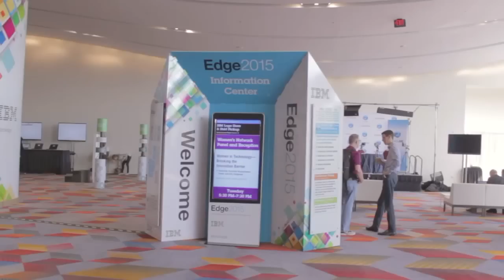Marie Wieck - IBM Edge 2015 - theCUBE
01. Marie Wieck, IBM, Visits theCUBE. (00:21)
02. Aligning New Solution Units Around Buyer Agendas. (00:30)
03. How Middleware Has Changed. (03:47)
04. New Modernization of Applications. (05:36)
05. Multi-Speed IT. (10:47)
06. Business Process Changes. (12:55)
07. Bridging Business and IT. (16:36)
08. Productivity and Revenue Opportunities. (17:60)
09. IBM's Focus on Developers. (19:13)

Empowering innovation through flexibility with IBM Middleware

As the GM of Middleware at IBM, Marie Wieck has been to her share of conferences, but she’s very much enjoyed her first Edge event and the ideas being shared.

“This is the first time we’ve brought together the whole systems view between the server, the storage and the software,” she said. “So I’m really excited to be here. We’ve had some great client conversations on how they’re really trying to drive their digital transformation and how they see the synergy.”

Meeting the challenges of the new digital landscape

In an interview with theCUBE, Wieck highlighted some of the ways that IBM is transforming to meet the challenges of the new digital landscape.

“A lot of the customers I talked to said they’re delighted that they’re now seeing IBM relate to them the way they’re organized — that they have all of the infrastructure elements, they are bringing together systems of engagement and systems of record, and now our systems team is really mirroring the way they are bringing things to market themselves, and it’s a great fit,” she said.
What makes it such a great fit? Part of its strategy to differentiate and compete is through flexibility and highly customizable packages and options.

“This week we announced new pricing models, so we really feel we have the most flexible Cloud pricing in the industry,” Wieck explained. “If you want to buy our software on-premise, up front, we can do that. You want to provide it from a monthly perspective, we can do that. You want to use it on a consumption basis … we can do that.”

Wieck doesn’t want to see cost become a barrier to adoption, especially in their fledgling open source community.
Integrating change into the big picture

Wieck also commented on the fact that even though innovation and iteration have sped up to unprecedented levels across the industry, it’s important to integrate change into the big picture of a company’s goals.

“We like to talk about multi-speed IT,” she stated. “You want those systems of engagement to be updated every day. But you’re not going to change your core transaction system. You’re not going to change your systems of record, nor do you want to, every day. You want stability. You want to make sure you’ve got the resilience to support those transactions, those customers, that engagement information, in a consistent way.”

Besides, Wieck said, “It’s not just the technology. You really need the people and the processes, and the support. So there really needs to be a mandate in the organization where we’re bridging business and IT and bringing that kind of sponsorship together.

Then you can knock down all of these hurdles and really get rapid innovation. The technology is there. The ability to drive the connections is there. It’s really empowering the teams to do it.”

IBM Edge